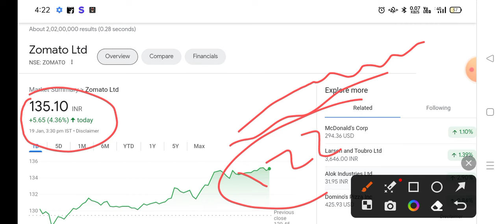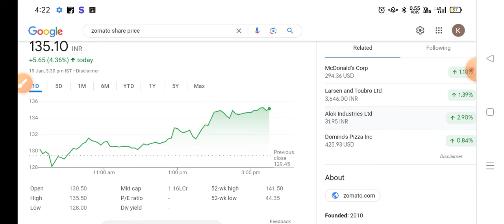Zomato Share Latest News | Zomato Share news today | Zomato Share price today | Zomato Share Target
1-) Zomato Share
2-) Zomato share news today
3-) Zomato share latest news
4-) Zomato share price
5-) Zomato share analysis
6-) Zomato share price today